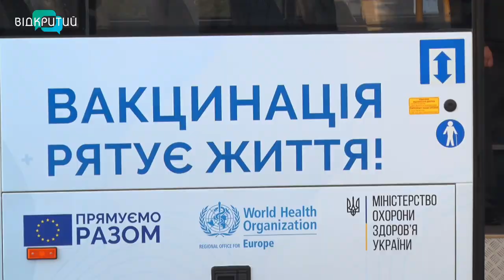ВООЗ передала медикам Дніпропетровської області два автобуси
Всесвітня організація охорони здоров'я передала медикам Дніпропетровської області два автобуси. Їх планують  використовувати для вакцинації людей у віддалених районах Павлоградського та Криворізького районів _______________________________________________